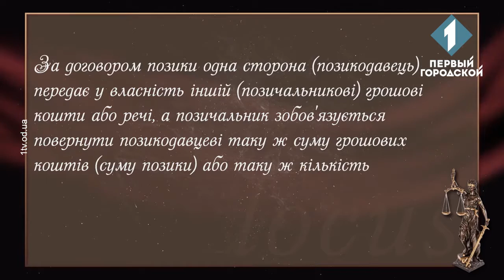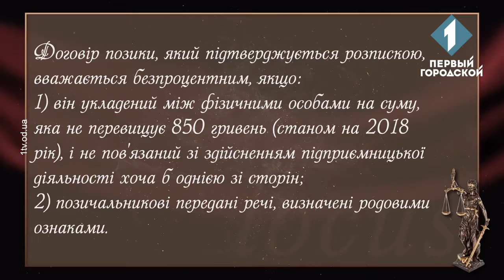«Законні підстави з Денисом Пономаренко: "Позика"»